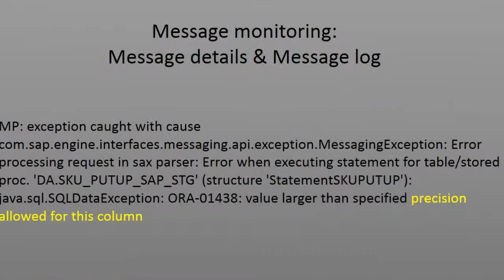Handling JDBC errors with large value precision in SAP PI system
this video helps to understand how to deal with failed messages with precision exceeds in one of the field in database table, which is used in our target mapping for insert statement